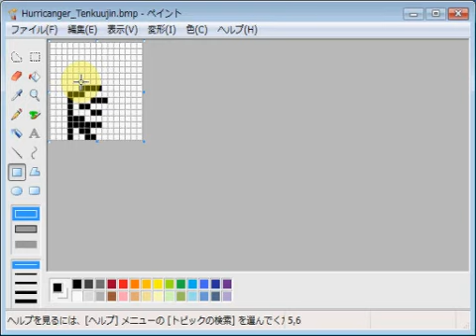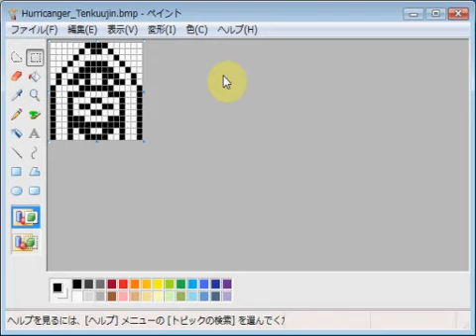忍風戦隊ハリケンジャー・天空神 emozi icon made by MS paint